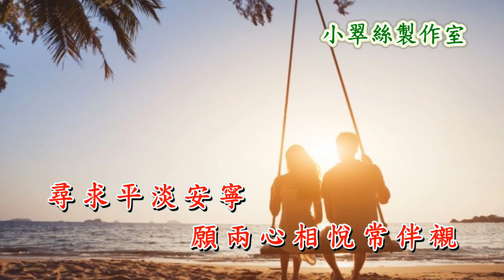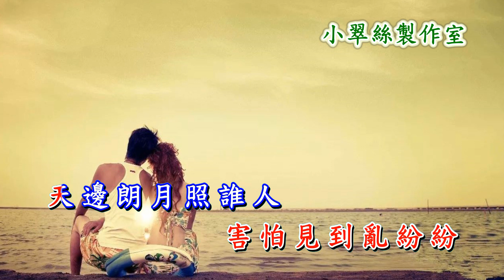夜溫柔 - 陳秋霞 香港電台悲歡離合廣播劇〔夜溫柔〕主題曲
原唱 : 陳秋霞
香港電台悲歡離合廣播劇【夜溫柔】主題曲